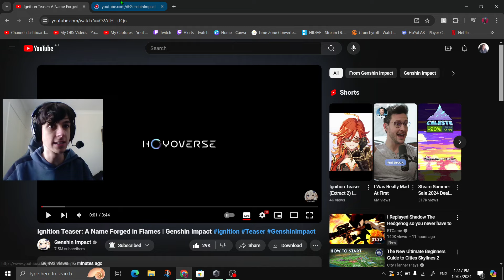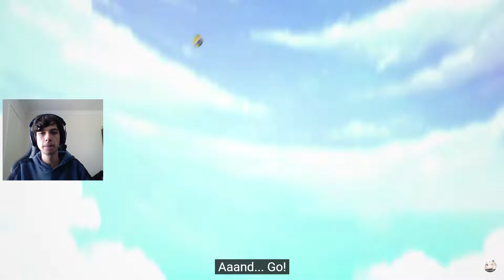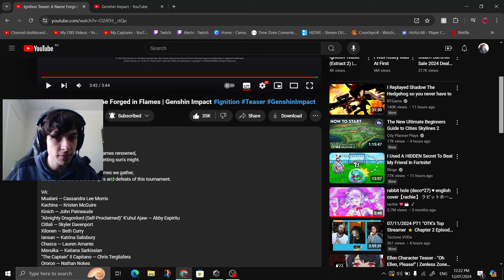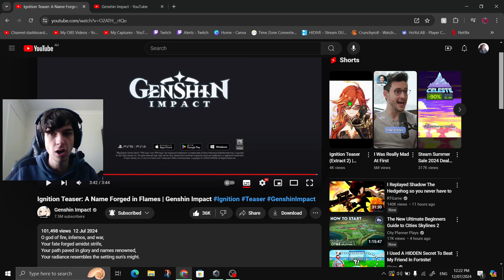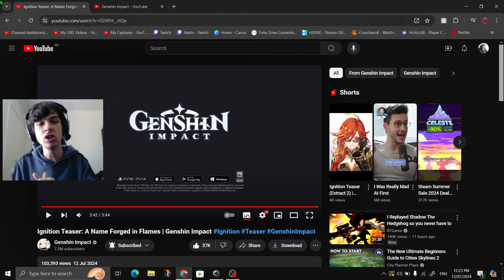NATLAN'S TEASER!!!!!!!!! Ignition Teaser: A Name Forged in Flames | Genshin Impact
I react to Ignition Teaser: A Name Forged in Flames | Genshin Impact